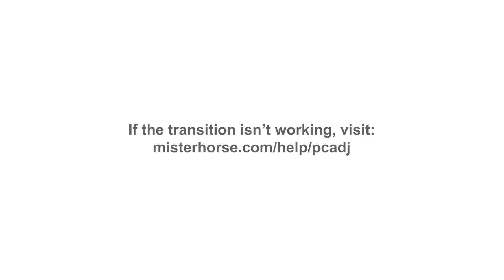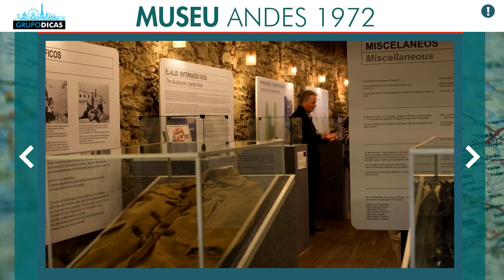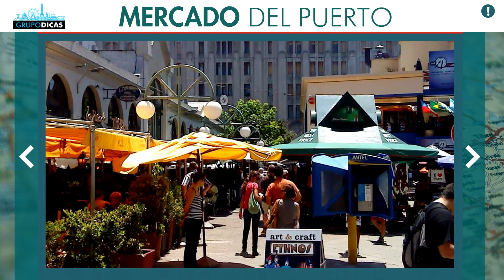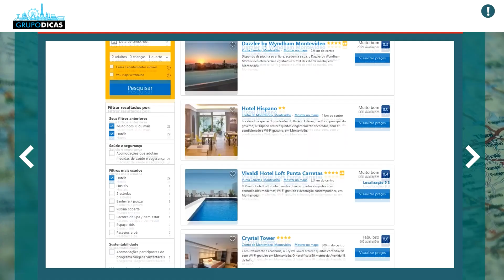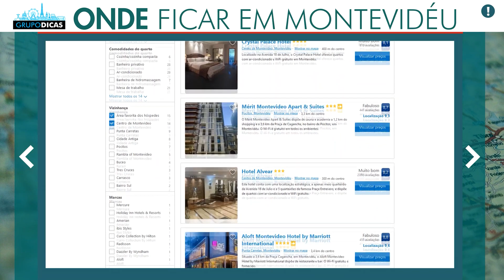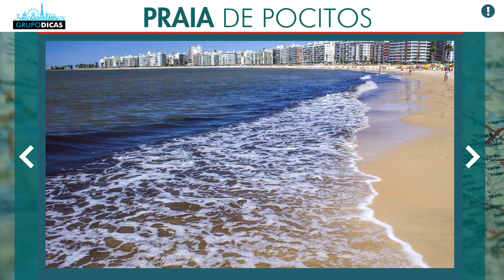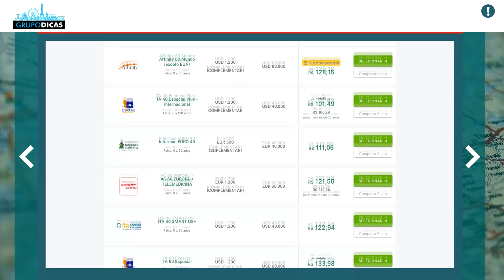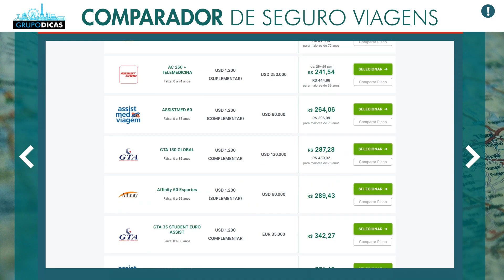☑️ O que fazer em Montevidéu? Os principais pontos turísticos e passeios! Praia, compras, museus...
Dicas rápidas de viagem sobre  o que fazer em Montevidéu? Os principais pontos turísticos e passeios! Praia, compras, museus...
Nessa página você vai encontrar todos os links que citamos no vídeo e os links importantes para você montar sua viagem ao Uruguai. Uma forma de mantermos todos eles em um único lugar, atualizados e da forma mais organizada possível. Nessa página você vai encontrar tudo que precisa para montar sua viagem, sempre com os melhores preços e serviços. E muitos descontos que negociamos sempre com as empresas, já estão dentro desses links automaticamente! Use eles e já salva a página como favoritos, que você vai usar bastante até a viagem.

Espero que tenham gostado das dicas sobre que fazer em Punta Del Este? Os principais pontos turísticos e passeios! Praia, compras... Comentem ai! :)

0:00 Introdução
0:15 PLAZA INDEPENDENCIA
1:10 GENERAL ARTIGAS
1:49 PRÉDIO PRESIDENCIAL
2:08 PALÁCIO SALVO
2:36 TEATRO SOLIS
3:10 PUERTA DE LA CIUDADELA
3:59 MUSEU TORRES GARCÍA
4:18 MUSEU ANDES 1972
4:35 MUSEU DO CARNAVAL
5:40 MERCADO DEL PUERTO
6:47 ESTADIO CENTENARIO
9:28 LA RAMBLA
9:53 PARQUE RODÓ
10:26 PRAIA DE POCITOS
11:04 PUNTA CARRETAS SHOPPING
12:44 COMPARADOR DE SEGURO VIAGENS
13:22 CASSINO CARRASCO
14:07 BODEGA SOUZA